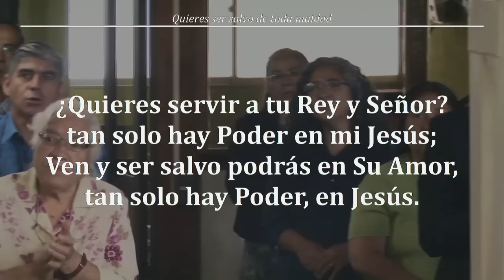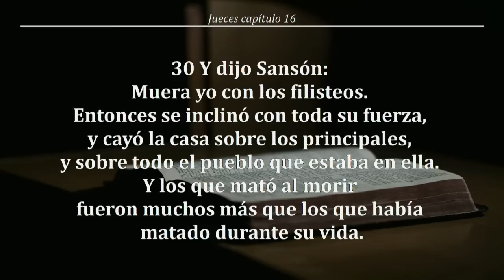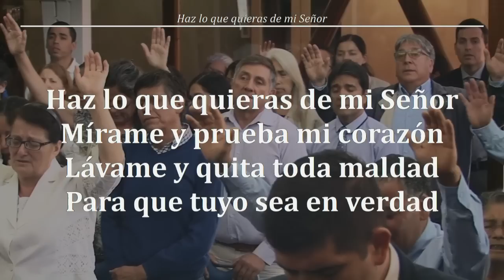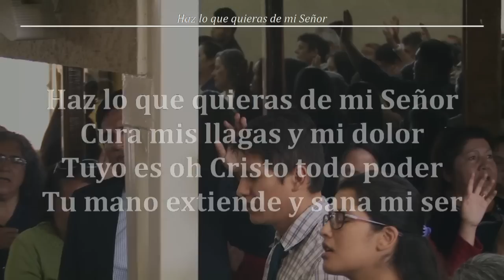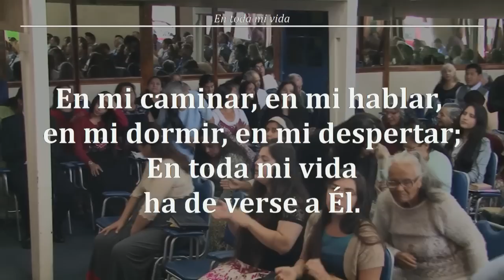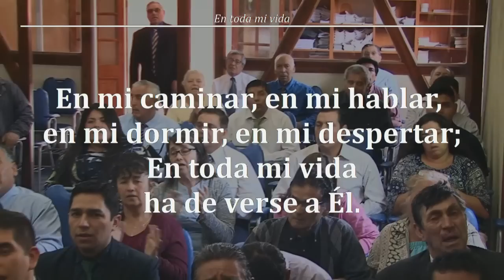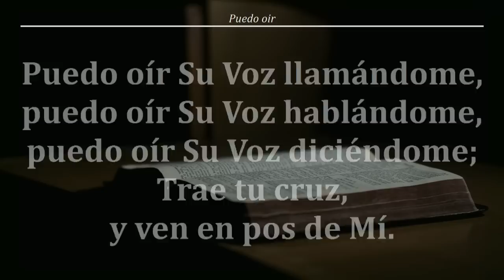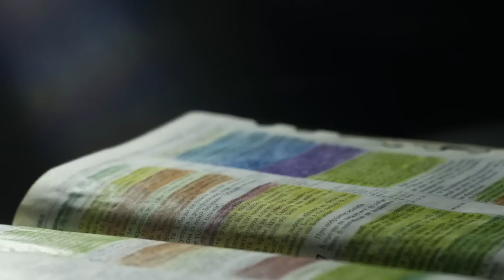Reunion Domingo 20/01/2019 - "TE HAS VENDIDO A HACER LO MALO" Primera de reyes 21;20